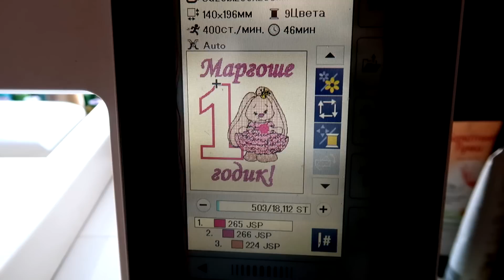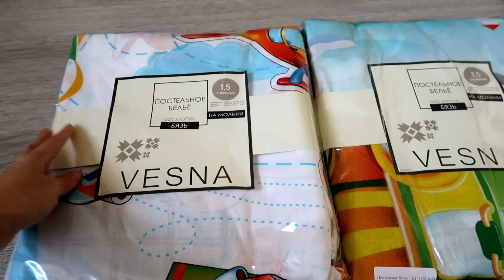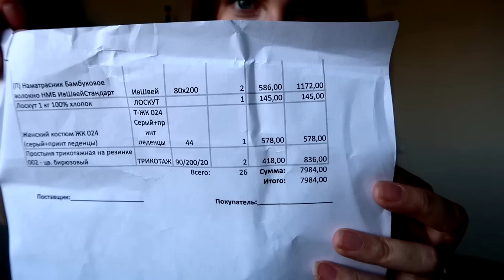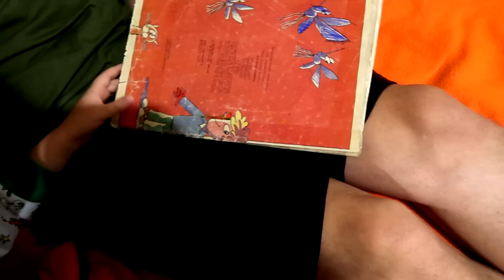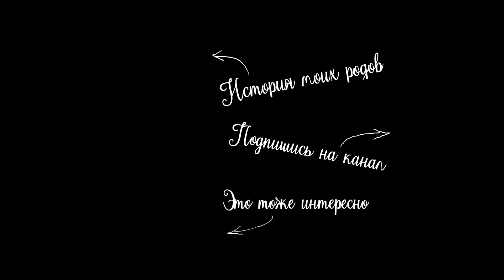vlog 🍂 ВЫШИВКА на день рождения / НОВИНКИ Любимого Василька / ПОПРАВИЛАСЬ / ГОСТЬ и вышивка для него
Сайт Любимый Василёк